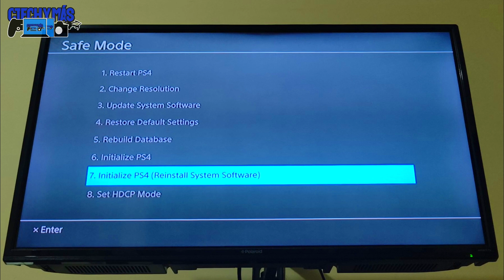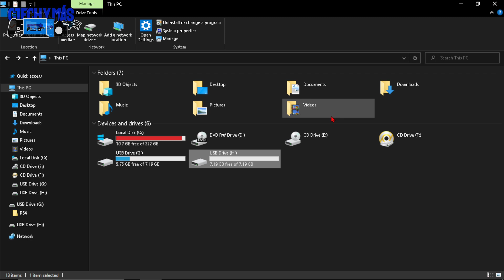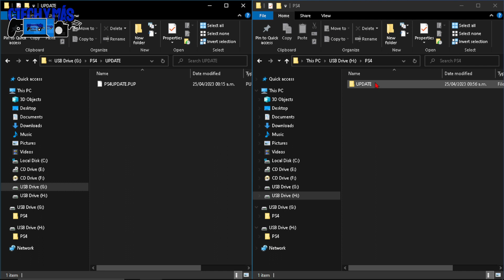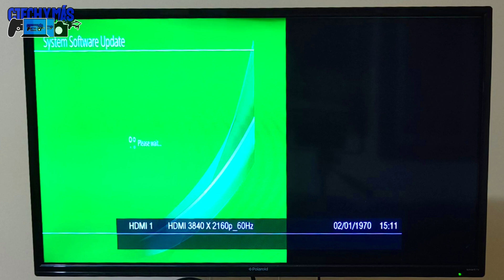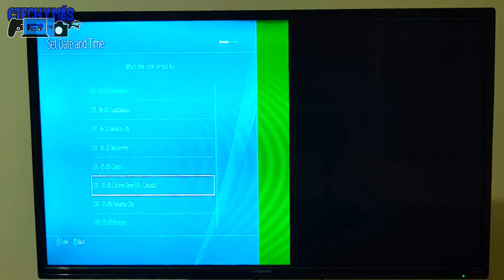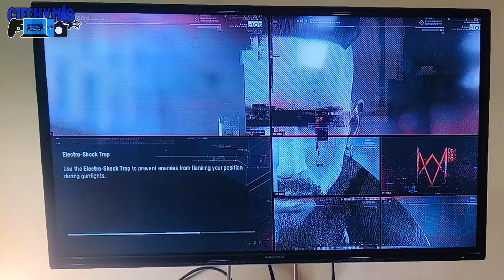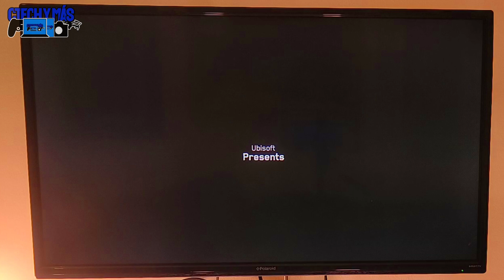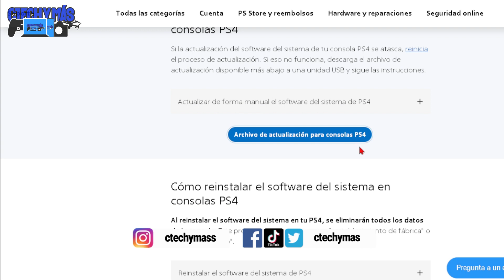CAMBIA EL DISCO DURO ACTUALIZA Y REINSTALA EL SISTEMA DE TU PS4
En este nuevo video te mostramos el proceso de actualización y reinstalación del sistema de tu consola playstation 4, este procedimiento es bastante sencillo y solo tenemos que disponer de un pendrive y realizar varios pasos que te mostramos en este video.